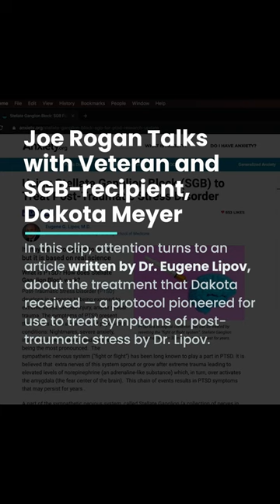WATCH: @joerogan Talks with Military Veteran and SGB-recipient, Dakota Meyer (Short Clip)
Dakota Louis Meyer is a former United States Marine. A veteran of the War in Afghanistan, he was awarded the Medal of Honor for his actions during the Battle of Ganjgal on September 8, 2009, in Kunar Province, Afghanistan.

In this clip of @joerogan 's podcast, he talks at length about how stellate ganglion block ( SGB ) “changed my whole life.” At one point in the conversation, Joe turns our attention to an article written by Dr. Eugene Lipov, published via Anxiety.org

Dr. Eugene Lipov is a board-certified physician in anesthesiology and pain, and one of the world’s leading experts on the physical consequences of post-traumatic stress — a pioneer in stellate ganglion treatment for symptoms of PTSD. Just released, “The Invisible Machine,” (released April 2023) offers a new understanding of trauma…and a treatment to reverse the symptoms that could have profound implications for medicine, mental health and society at large.

Dual Sympathetic Reset (DSR), formerly referred to as SGB, is a treatment that “resets” a person’s fight-or-flight response, which depending on the level of trauma, can get stuck in the “on position” resulting in symptoms such as stress, anxiety, hypervigilance, hyperarousal, insomnia, paranoia and at worst-homicidal and suicidal ideations.

Until DSR, no treatments have warranted such successful results — an efficacy rate of 80-85%, and few side effects. In fact, the original SGB treatment, which Lipov discovered in 2006, was only available to elite special operators such as US Navy SEALs, Delta Force, 9/11 first responders, sexual assault victims and people with extreme trauma. Now, DSR is available to everyone.

To date, somewhere between 5,000 and 10,000 people have been successfully treated with SGB / DSR. A number of patients are now reaching 10-15 years or relief. The results are real and relief is available now.